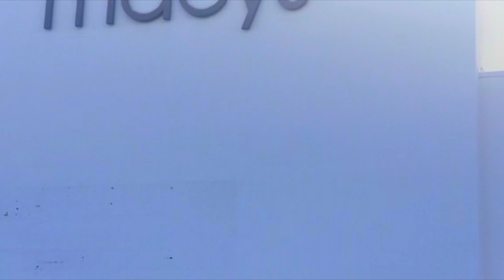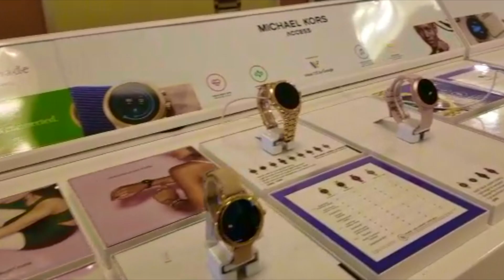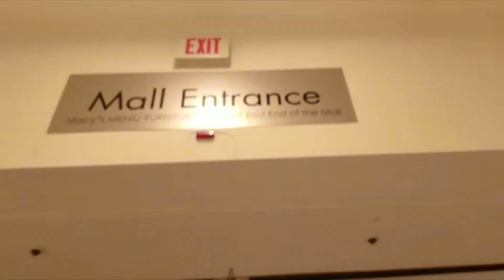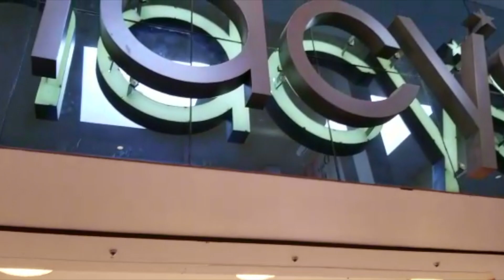Macy’s most Prestigious Store of USA 🇺🇸 (collections of 2020)(ا مر یکہ کا بے مثا ل سپر ر سٹو ر)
Best deal for Bags & jewelry